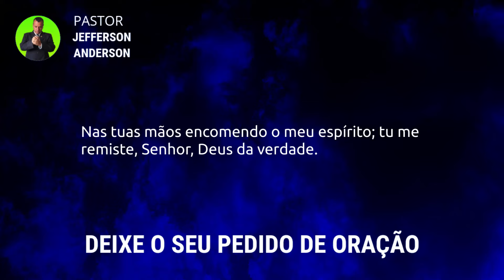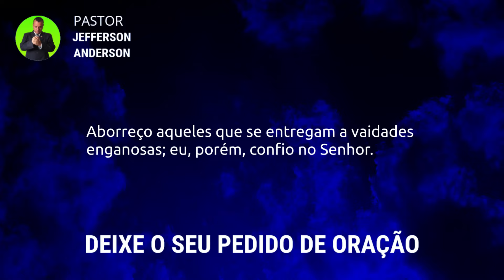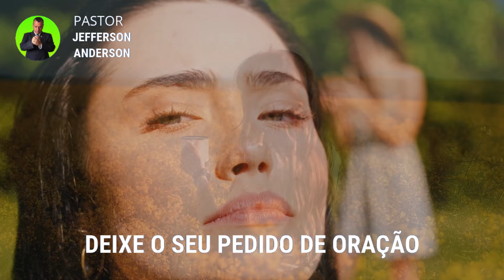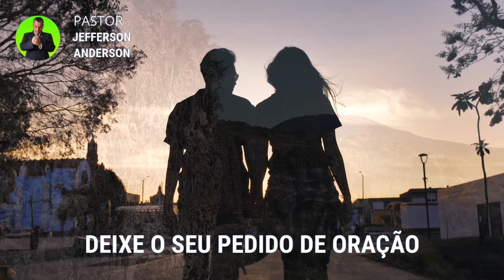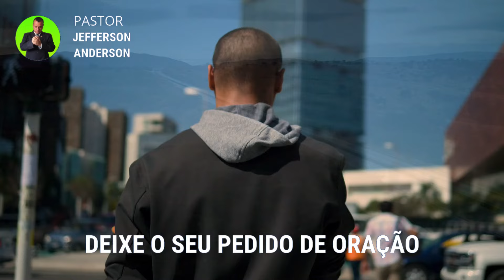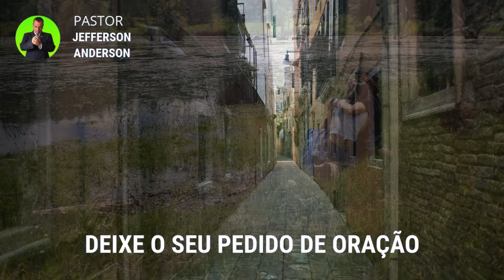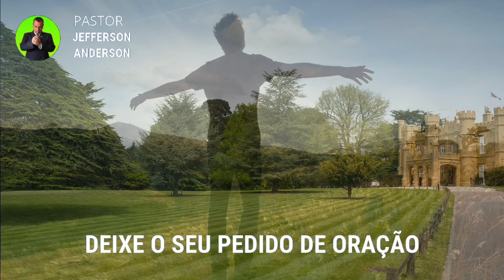ORAÇÃO DA MADRUGADA DE HOJE QUINTA FEIRA 02 DE MAIO